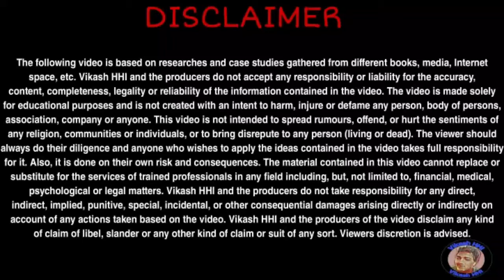New Rate List 31/07/2021 || Happy Health India product price rate list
New Products Rate list 👇
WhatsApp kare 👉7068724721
thanks